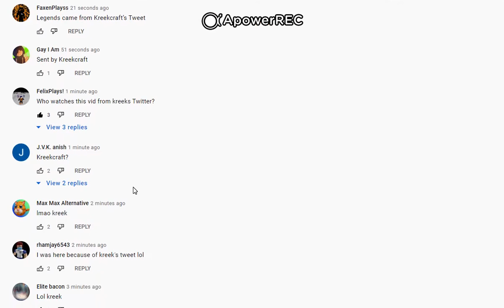This "POTATO BATTERY: Make your own" Video Is Going Be Filled With KreekCraft Comments